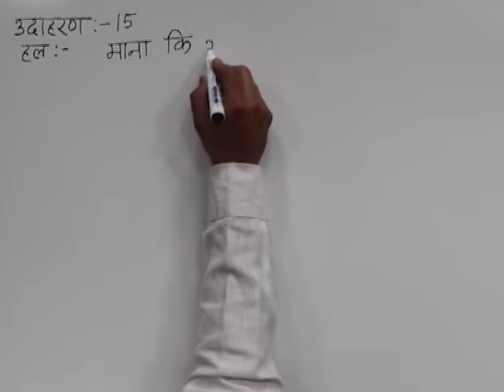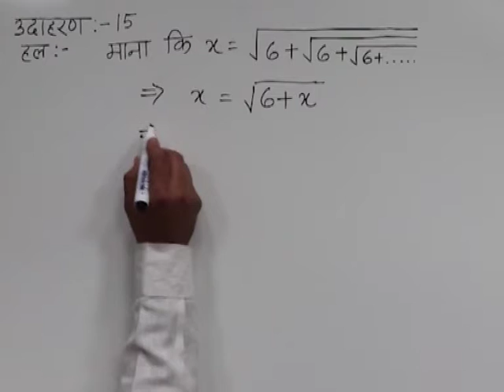CLASS 10th MATHS | CHAPTER -3- QUADRATIC EQUATION